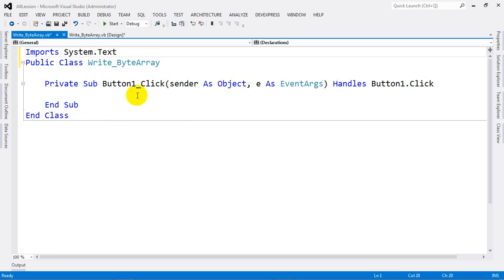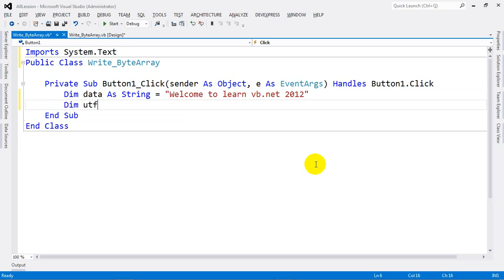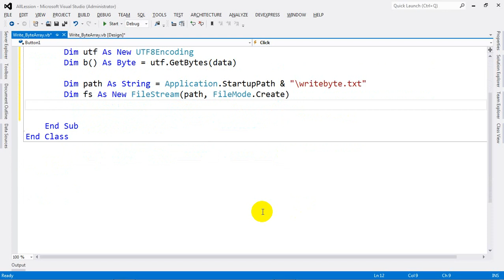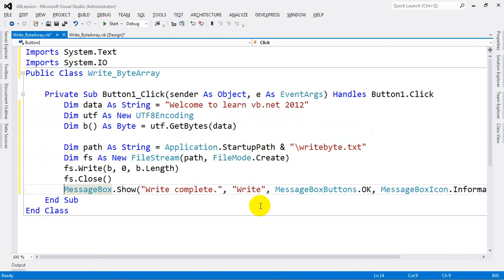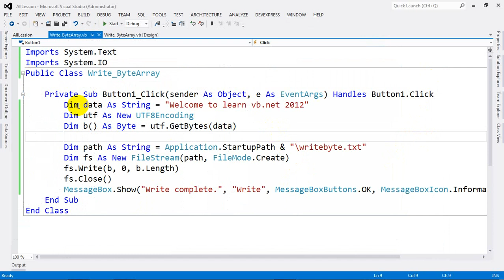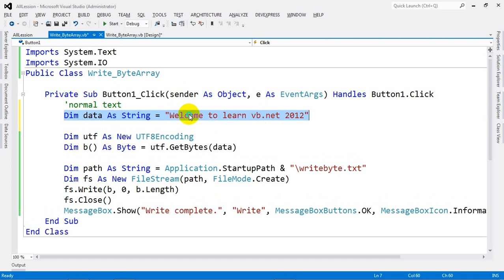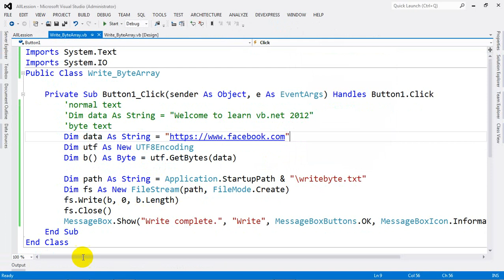Write Byte Array to a text file Normal Text, Byte Text in VB NET 2012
Write Byte Array to a text file Normal Text, Byte Text.